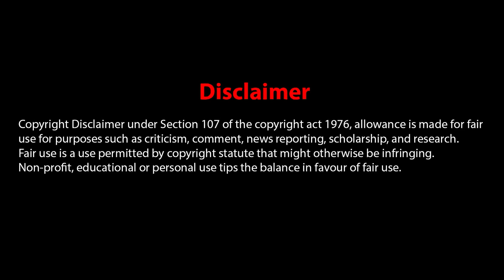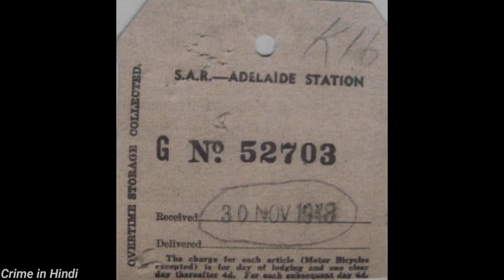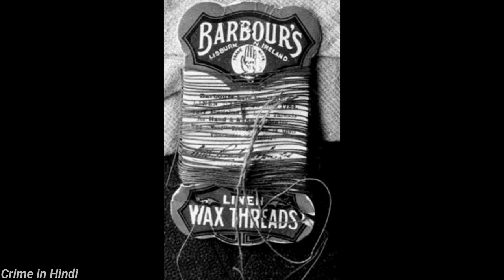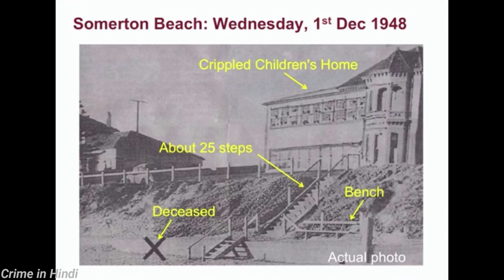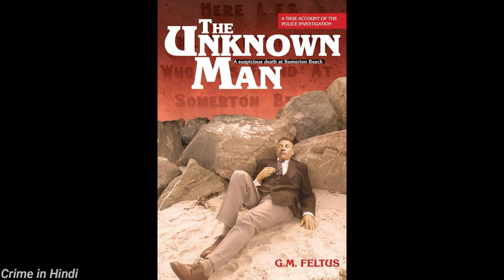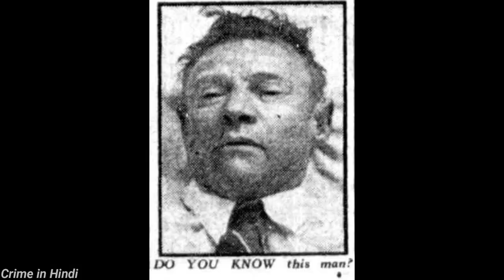The Tamam Shud Case - Mystery of the Somertan Man - Dark Talks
Unsolved Case from the last 70 Years

True Crime Stories - Crime Stories in Hindi - Crime Podcast Hindi

Hi Dosto, aaj ki kahani he ek ese case ke bare me jo 70 saal se unsolved hai. Yeh case hai the tamam shud case or the somertan man case from Australia. This is one of the most mysterious case in the world.